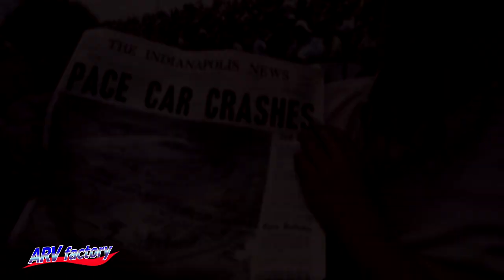Pace Car Crashes of 1971 INDY 500